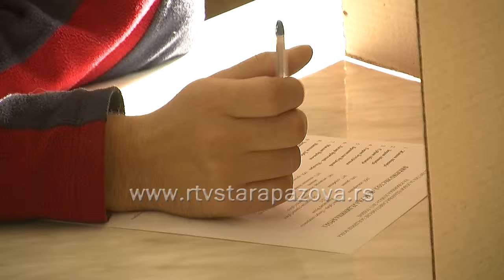OO SNS predaja izborne liste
Opštisnki odbor SNS zajedno sa koalicionim partnerima, prvi je predao izbornu listu “Srbija pobeđuje – Aleksandar Vučić” opštinskoj izbornoj komisiji za predstojeće lokalne izbore koje je juče raspisala predsednica parlamenta Maja Gojković.